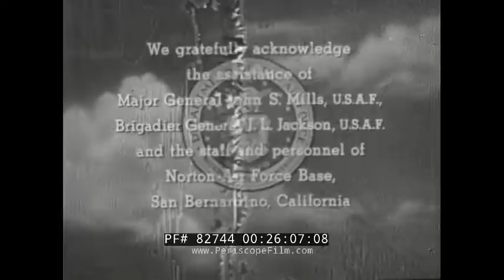" CRASH INVESTIGATION " FLIGHT TV SHOW FATAL B-47 CRASH EPISODE 82744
Note: this rare film is deteriorated and has quite a bit of emulsion damage.

This black & white film is an episode from the short-lived TV series FLIGHT, Season 1, episode 15 entitled 'Crash Investigation.' This aired in 1958 and was directed by Jean Yarbrough. The plot centers around the crash of a B-47 Stratojet from the Strategic Air Command. The crash is being investigated by Lt. Col. Murray. The episode stars Robert Gist as Murray, Arthur Hanson as Fuller, John Eldredge as Thompson, Robert Karnes as Lt. Col. Edwards, Sue England as Polly, and Grant Withers as Col. Raymond. The episode was written by John Meredeth Lucas.